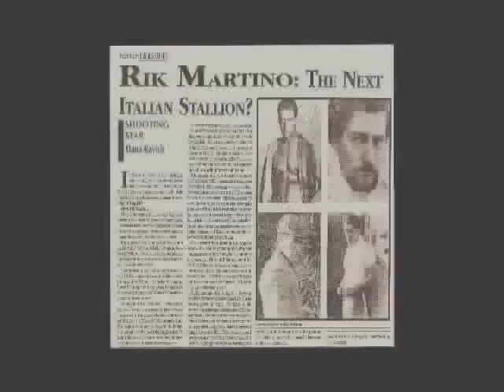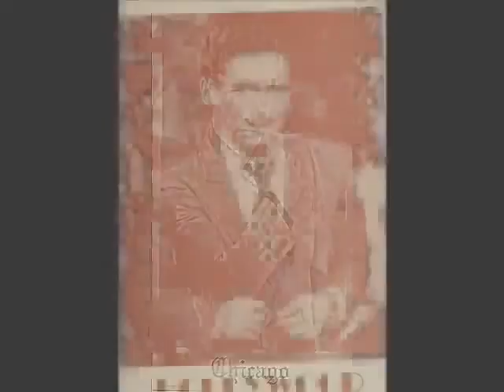RIK MARTINO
DEAR YOUTUBE.COM PERSONNEL ROBOTS,YOU ARE A FRAUD.
ALL THE VIDEOS UNDER THE NAME OF FRANCO MASSIMO 2 ARE MY VIDEOS.THEY ARE NOT FOR SALE OR PROFIT FOR ME.YOU ARE THE ONLY ONE WHO IS MAKING MONEY ON MY VIDEOS.
I AM THE PRODUCER AND THE STAR OF ALL THESE VIDEOS.IF YOU HAVE A PROBLEM YOU CAN CALL  ME OR YOU CAN ASK THE
THE FBI TO CALL ME 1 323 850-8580/THANK YOU,
RIK MARTINO/HOLLYWOOD/CALIFORNIA/USA